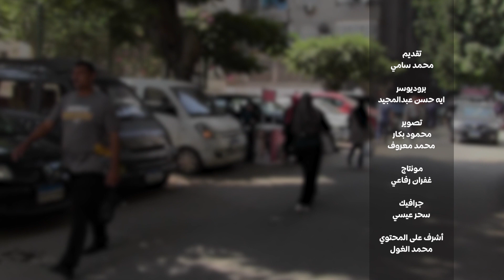ابن بنتها بينام جعان .. وبنتها سابت خطيبها بسبب الجهاز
ابن بنتها بينام جعان💔.. وبنتها سابت خطيبها بسبب الجهاز 😥.. قصة من الواقع في الشارع هاتتصدم بحياتها الصعبه